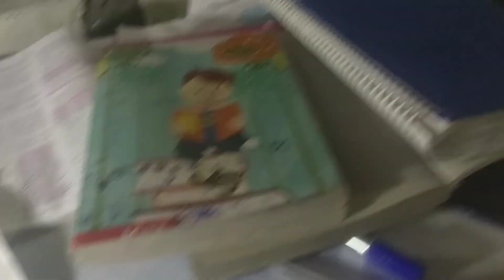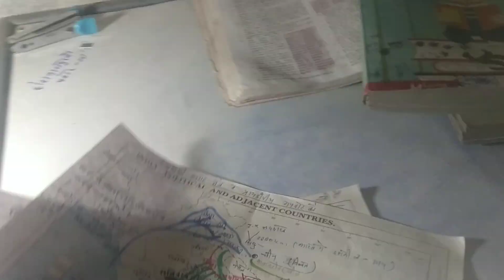घर के काम के साथ पढ़ाई कैसे करे...ukpsc next target Bandi rakshak